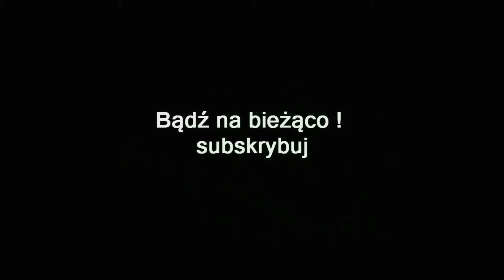ZAGRAJMY W ASSASSIN'S CREED CHRONICLES CHINA 1080p (PC) #2 - ROZDZIAŁ 2 - POWRÓT ( THE RETURN )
Zapraszam serdecznie na 2 odcinek z serii zagrajmy w Assassin's Creed Chronicles: China lub jak ktoś woli ( let's play ) .

Assassin's Creed Chronicles: China jest spin-offem bestsellerowego cyklu gier akcji z otwartym światem. W przeciwieństwie do pierwowzorów, opracowana przez zespół Climax Studios produkcja jest platformówką 2.5D. Tytuł zadebiutował na komputerach osobistych i konsolach stacjonarnych, a po jakimś czasie pojawił się także na platformie PlayStation Vita, jako element kompilacji Assassin's Creed Chronicles: Trilogy.

Akcja gry została osadzona w XVI-wiecznych Chinach. Główną bohaterką gry jest Shao Jun –
asasynka wyszkolona przez legendarnego Ezio Auditore da Firenze (znanego z Assassin's Creed II i dwóch kolejnych części serii), którą mogliśmy poznać w krótkometrażowym filmie animowanym Assassin’s Creed: Embers. Heroina powraca do Państwa Środka w celu pomszczenia zamordowanych członków bractwa. Podobnie jak pozostałe gry spod znaku Assassin's Creed, tytuł pozwala na odwiedzenie znanych miejsc, na których liście brylują Wielki Mur, Zakazane Miasto oraz Pekin. Swoją rolę w fabule odgrywają także postacie historyczne.

Pomimo że rozgrywka w Assassin's Creed Chronicles: China została oparta na standardowym dla serii schemacie, jego założenia dostosowano do specyfiki omawianej pozycji. Protagonistka potrafi zatem stawić opór przeciwnikom w bezpośrednich starciach (robiąc doskonały użytek z ukrytego ostrza, które chowa w jednym z butów, a także z miecza jian), jednak tym razem znacznie ważniejszą rolę odgrywają aspekty skradankowe.

Tytuł kładzie bowiem większy nacisk na pozostawanie w ukryciu – premiowane jest unikanie kontaktu z adwersarzami i przemykanie za ich plecami. Pomocne okazują się rozmaite gadżety, jakie znajdują się na podorędziu Shao (mowa między innymi o strzałkach odwracających uwagę wrogów), a także jej akrobatyczne zdolności uzupełniane przez linkę z hakiem.
Nie brakuje tutaj również możliwości wspinaczki na elementy otoczenia.
Co ciekawe, pomimo że przez większość czasu jesteśmy ograniczeni do jednej płaszczyzny,
w wybranych miejscach możemy podróżować pomiędzy pierwszym a bardziej odległym planem,
zyskując w ten sposób dostęp do nowych lokacji.

Gra cieszy oczy dopracowaną oprawą graficzną, inspirowaną tradycyjnym chińskim malarstwem.
Jej wysoka jakość jest zasługą technologii UbiArt Framework,
która napędza też między innymi Rayman Legends i Child of Light.

Premiera na PC była 21 Kwietnia 2015

gramy w Assassin's Creed Chronicles: China
zagrajmy w Assassin's Creed Chronicles: China
let's play Assassin's Creed Chronicles: China
gameplay Assassin's Creed Chronicles: China